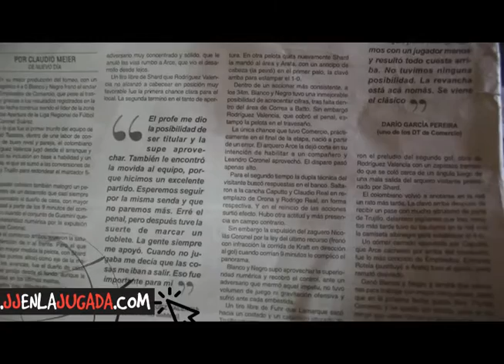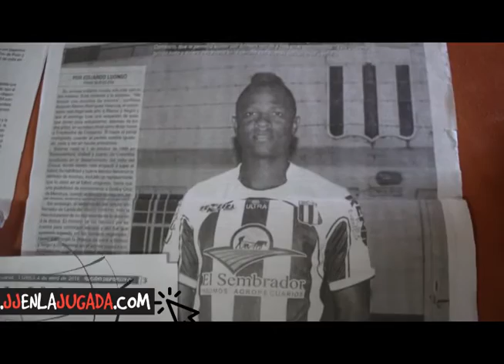Futbol Argentino con sabor Porteño; Breiner Rodriguez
El Futbol de Buenaventura en el pais del Tango